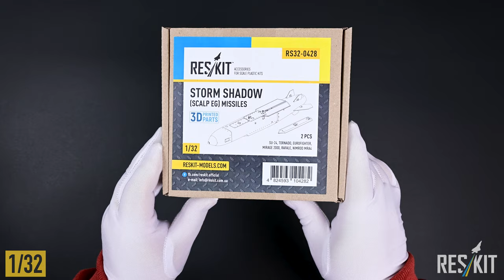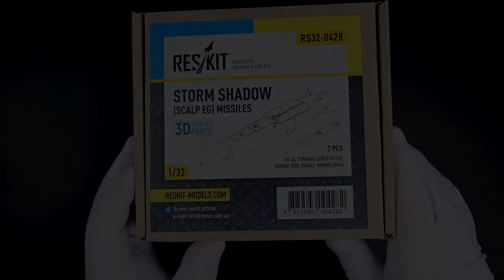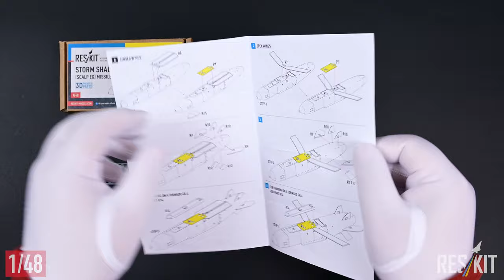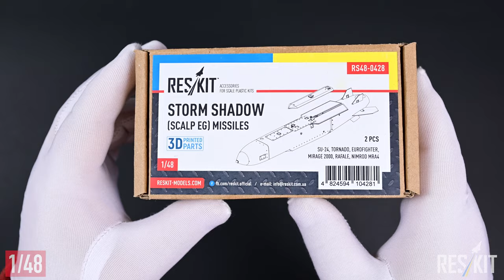Storm Shadow (SCALP EG) missiles (3D Printing) (1/32, 1/48 and 1/72 scales) by ResKit | Unboxing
Welcome to another exciting unboxing video!

Watch till the end of the video and you can see paint and assembled kit.

In today's episode, we're diving into the world of precision scale modeling with the incredible Storm Shadow (SCALP EG) missiles by ResKit. These meticulously crafted 3D-printed missile sets are available in three popular scales: 1/32, 1/48, and 1/72.

Join us as we unveil the details and features of these impressive scale model replicas. From the sleek design to the intricate components, these Storm Shadow missiles are a must-have for any aviation enthusiast or scale model collector. We'll take a closer look at the packaging, assembly process, and the exceptional level of realism these missiles bring to your aircraft models.

Whether you're an experienced modeler or just starting your journey in scale modeling, these Storm Shadow missiles from ResKit are sure to elevate your projects to a whole new level.

Don't miss out on the chance to add these high-quality missiles to your collection.